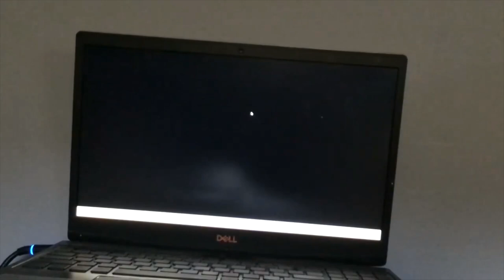WE WON'T BE ALONE